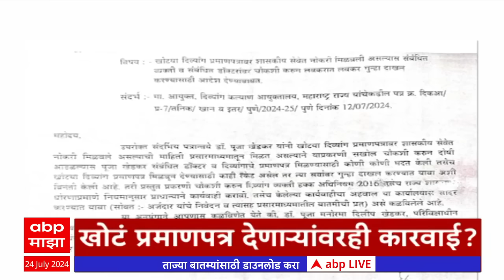ABP Majha Headlines 9AM एबीपी माझा हेडलाईन्स 09 AM 24 July 2024 Marathi News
BP Majha Headlines 9AM | एबीपी माझा हेडलाईन्स 09 AM | 24 July 2024